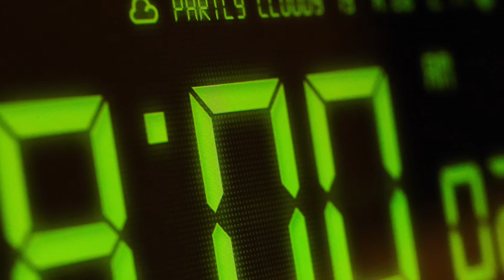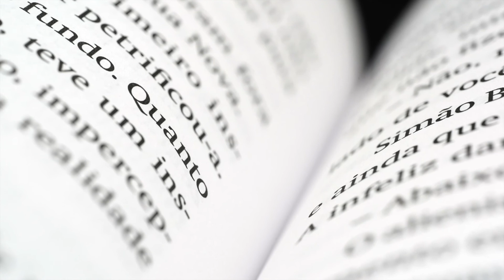Quarantine Day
Storytelling a quarantine day through macro photography